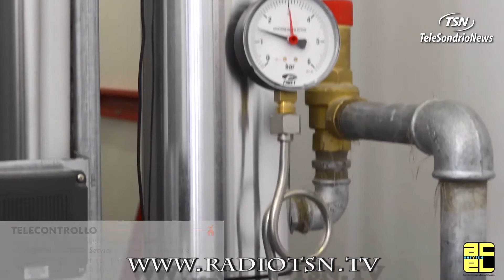Le borracce di Acsm Agam a scuola, sorsi di sostenibilità